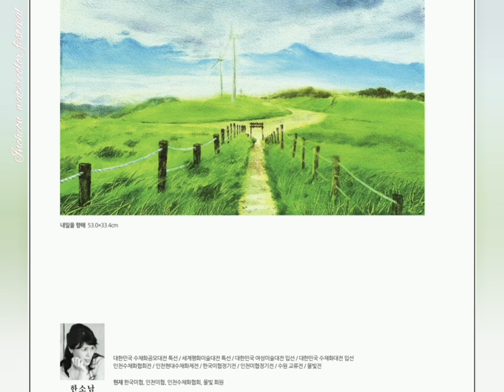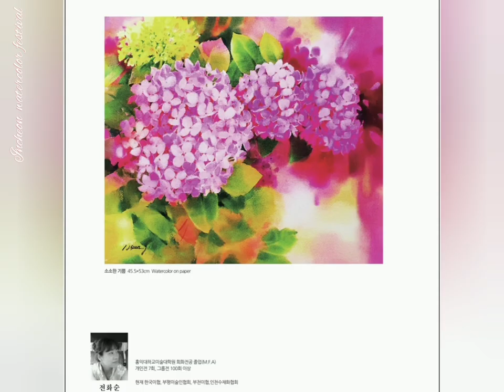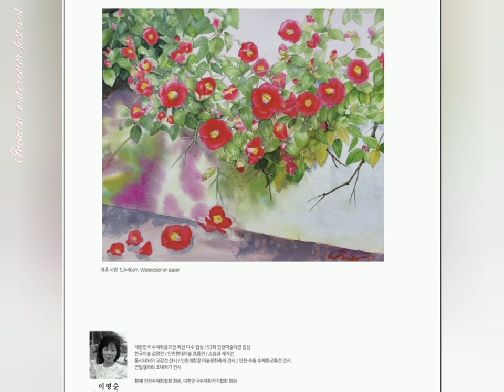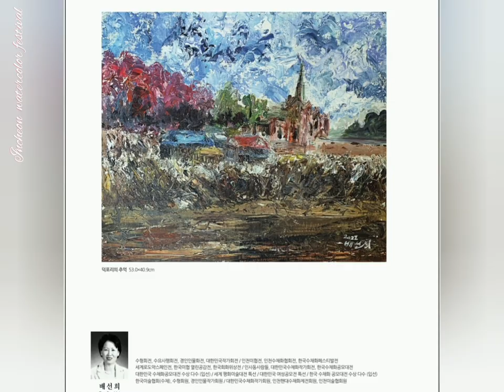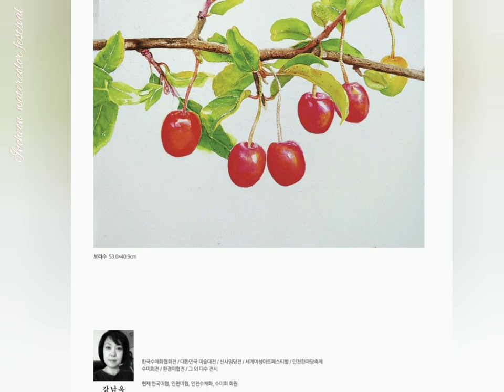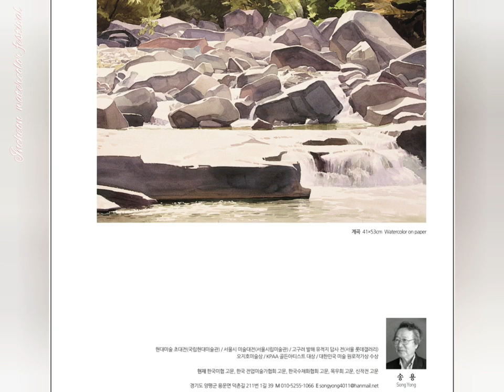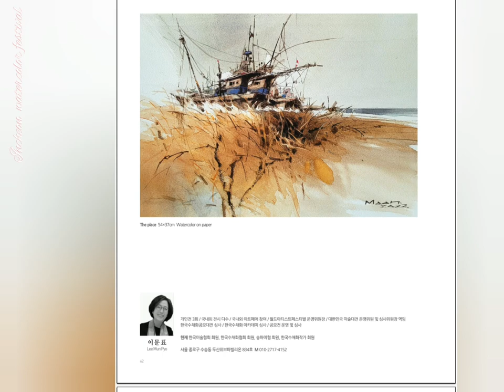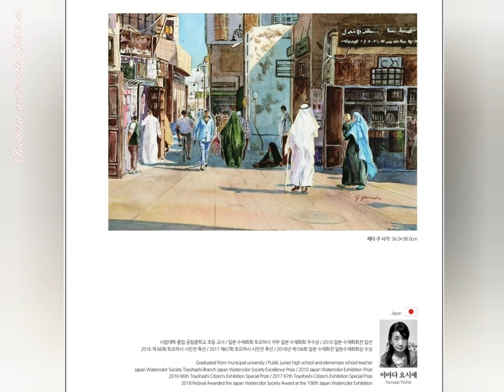제7회 인천현대수채화제전/가온갤러리 {동인천역8번출구 도보2분}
강남옥 강순옥 권정순 김미화 김선희 김영우 김영임 김은송 김인자 김현숙 나미란 남인화 다 온 두루미 박경숙 박귀자 박옥주 박용주 박은영 박진희 배선희 배은숙 서미란 서봉란 신형숙 안효숙 양영선 양해선 엄경숙 엄금숙 오제영 오창선 유경숙 유인숙 이명순 이순옥 이은희 이케다나루미 이하숙 이혜숙 이희숙 장경삼 장귀분 장보인 장연자 전봉선 전화순 정문한 정문희 정운자 정윤숙 조경희 주영규 지순애 최정명 최형란 한경화 한복순 한소남 홍은정

고찬용 고현희 권정인 금경환 김규창 김명하 김미란 김상용 김선희 김영선 김영철 김재열 김종원 김화주 나원찬 노희정 문회실 박 호 박건우 박동국 박송우 박영동 박운섭 박유미 박은미 박임규 박주선 박철교 박철환 백원선 백준승 서길종 소 훈 송 용 송금석 송재진 신범승 신의숙 신정무 신종식 심민영 심우재 양홍근 오시수 오평석 윤 석 윤정년 윤주철 이광수 이남숙 이문표 이상남 이상엽 이숙희 이순자수산나 이용환 장광의 장지원 전운영 정국영 정봉길 정용근 정우범 정하진 조규창 조규철 조근영 최수동 팽용자 한용태

알렉산더 보츠무쉬 AlexanderVotsmush 아밋 카푸르 AmitKapoor 아르만드 쇼모 Armand Xhomo Banyat Paungthong Chen Shih Luen Giovanni Balzarani 우에노 히로시 Helidon Haliti Hiroshi Ueno Ilya Ibryaev 리 웨이 Li Wei 리지홍 Li Zhi Hong 라구나트 사후 Raghunath Sahoo Richard Chao 야마다 요시에 Yamada Yoshie

제7회 인천 현대 수채화제전을 개최하며… 주변을 둘러봅니다. 보이는 어디에나 카메라가 켜져 있습니다. 모든 것이 CCTV로, 블랙박스로, 휴대폰으로, 영상으로 기록되는 세상입니다. 그러나 우리는 손가락 하나로 터치하는 그 쉬운 기록을 마다하고 수채화를 그립니다. 공들여 붓을 고르고, 물감을 섞고, 하얀 캔버스 앞에서 숨 고릅니다. 그리고 그 캔버스에 작가가 바라보는 세상을 펼쳐 봅니다. 그것은 조용히 붓끝에 실려 찬찬히 그들 만의 색에 물듭니다. 붓에 실린 이 기록은 아무도 할 수 없습니다. 오직 그 작가만이 온전하게 할 수 있는 기록입니다. 정보를 전달하는 것과 다르게 각자의 손길로, 시선으로, 가슴으로 그려낸 소중한 땀방울의 결실입니다. 인천을 대표하는 문화예술로 인천수채화의 위상을 확인 할 수 있는 멋진 전시가 될 것입니다. 작가님들의 땀방울이 맺혀 숨결을 불어넣은 Dream….은 무엇일까 생각하면 무척 설렙니다. 이 봄, 또다시 꿈을꾸는 인천에서… 따사로운 햇살을 받으며 알록달록 색색이 옷을 입는 꽃과 나무들처럼 작가님들의 손길로 물든 Dream…. 가득한 전시회를 기다려 봅니다. 많은 관심과 애정으로 후원해 주신 인천광역시 관계자 분들, ㈜신한화구 한봉근 회장님, ㈜신한커머스 대표님, 미젤로 대표님, EOEO 대표님께 감사의 마음 전합니다. 언제나 성공적인 행사를 위해 늘 큰 힘이 되어 주신 인천 수채화 협회 고문님들과 임원진 및 이사, 회원님들께도 감사드립니다.
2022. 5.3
 인천수채화협회회장 이 남 숙